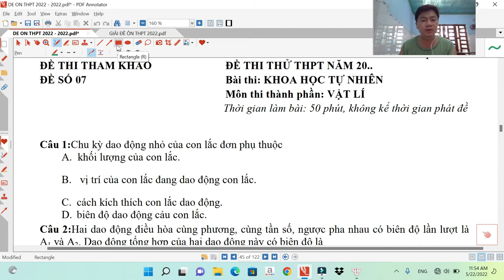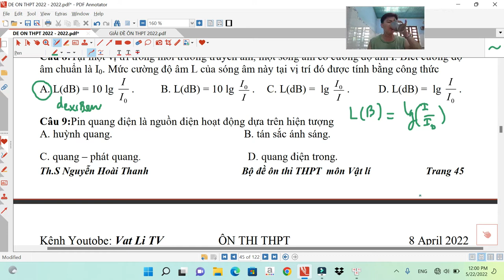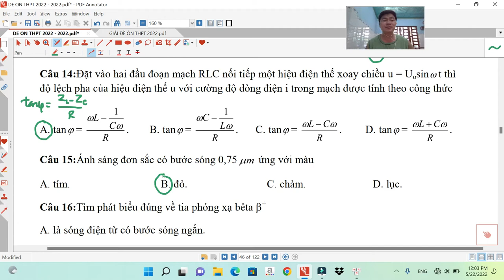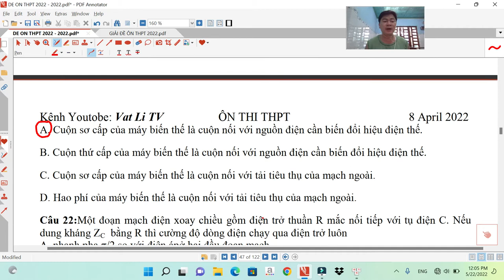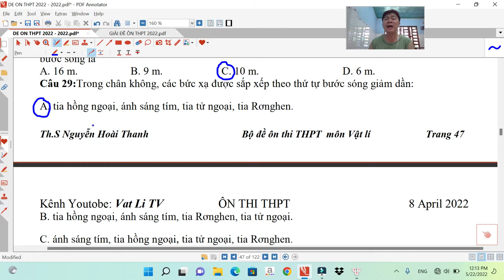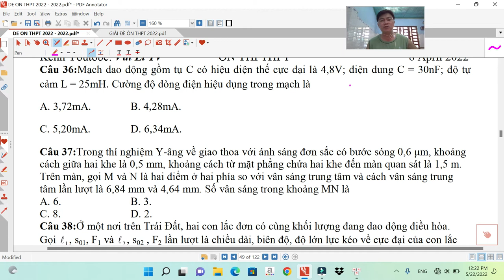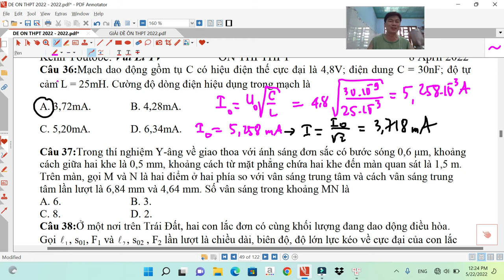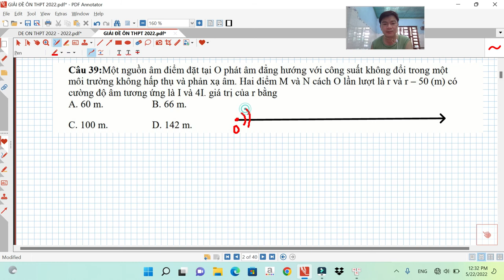ÔN THI THPT 2022_ĐỀ 7 _ LÝ 12